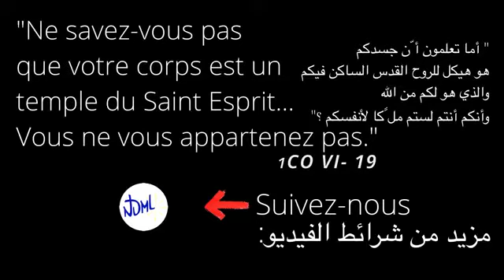24 avril 2020